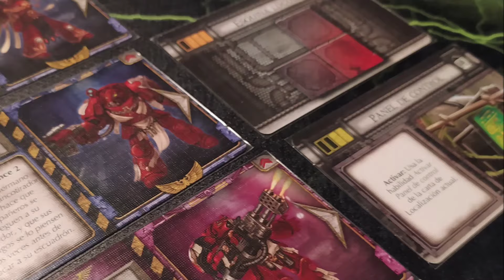BLITZ BOWL | Unboxing de Equipo de Enanos Hijos de la Roca de Rakovendetta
Equipo de Enanos Hijos de la Roca de nuestros amigos de Rakovendetta para Blitz Blowl, nuestro juego de fútbol de fantasía de cabecera ambientado en el universo de Blood Bowl.

Recuerda pasarte por la página web de nuestros amigos de Rakovendetta para conocer el resto de su catálogo.